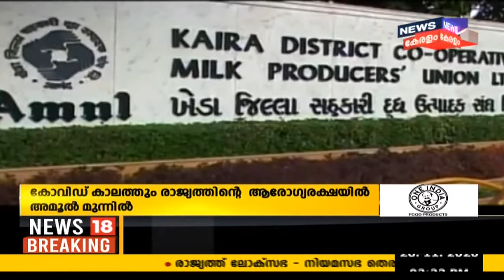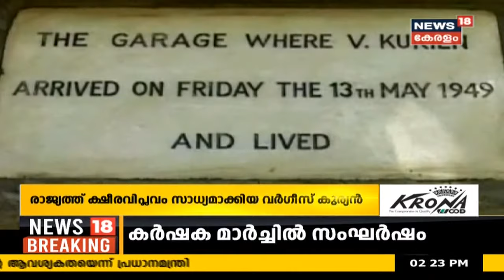Malayalam News @ 2PM കർഷക മാർച്ചിന് നേരെ പൊലീസ് കണ്ണീർവാതകവും ജലപീരങ്കിയും പ്രയോഗിച്ചു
പുതിയ കർഷക നിയമങ്ങൾക്കെതിരേ കർഷക സംഘടനകളുടെ ദില്ലി ചലോ മാർച്ച് ദില്ലി- ​ഹരിയാന അതിർത്തിയിൽ തടഞ്ഞ് പൊലീസ്. അംബാലയിൽ കർഷകർക്ക് നേരേ ജലപീരങ്കിയും ​ഗ്രനേഡും പ്രയോ​ഗിച്ചു .

കൂടുതൽ വാർത്തകൾ
01:50 - ഹരിയാന അതിർത്തിയിൽ പൊലീസും കർഷകരും തമ്മിൽ സംഘർഷം
06:15 - കർഷകർക്ക് എതിരായ പൊലീസ് നടപടിയെ വിമർശിച്ച് രാഹുൽ ഗാന്ധി
06:40 - ദേശീയ പണിമുടക്ക് പൂർണം